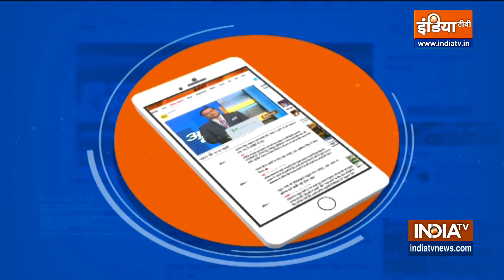Horoscope 24 March: Taurus zodiac will be benefited in business today, know about others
The Udaya date of Falgun Shukla Paksha is Dashami and the day is Wednesday. Dashami Tithi will be for 10 to 24 minutes in the morning. Know how your day will be according to the amount from Acharya Indu Prakash.